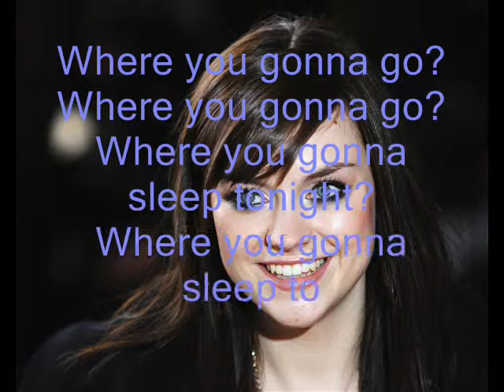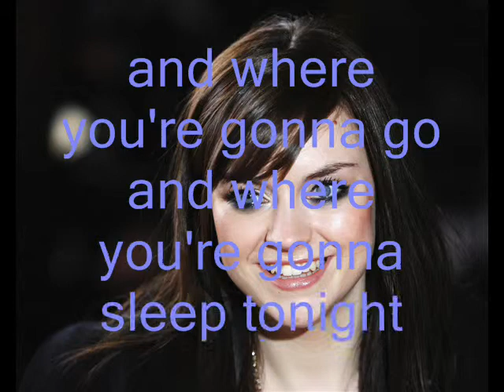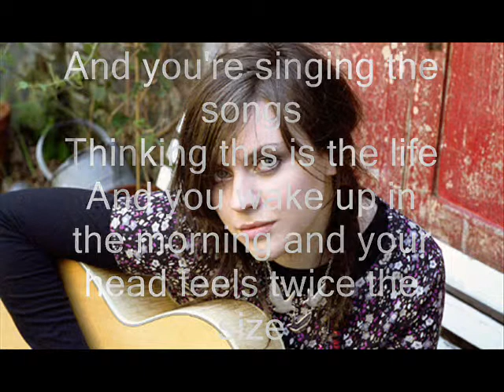Amy MacDonald - This Is The Life Lyrics